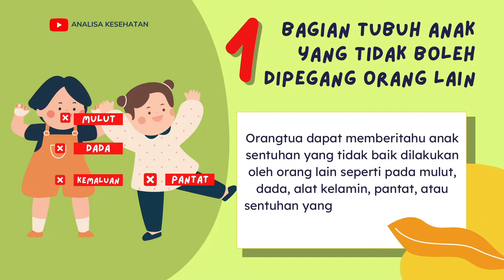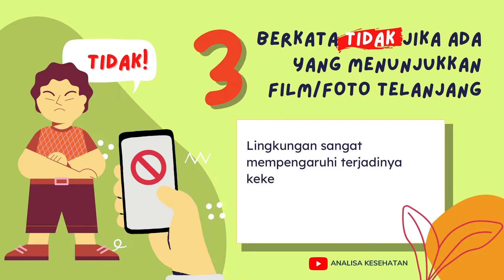Cara Mengajarkan Anak Upaya Mencegah Kekerasan Seksual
Analisa Kesehatan – Lets learn and discuss together

Halo sahabat Analisa, selamat datang di Youtube Channel Analisa Kesehatan.
Channel ini membahas tentang segala topik kesehatan dan analisanya berdasarkan data yang terpercaya.

Angka kekerasan seksual pada anak meningkat setiap tahunnya. Pelecehan seksual pada anak sangat penting untuk dicegah. Sebagai orangtua, kita perlu mengajarkan pada anak tentang upaya mencegah kekerasan seksual pada anak. Bagaimana mengajarkan anak upaya mencegah kekerasan seksual?

Dalam video ini akan dijelaskan tentang cara mengajarkan anak upaya mencegah kekerasan seksual.

Yuk lihat sampai selesai ya..!!!

Terima Kasih.